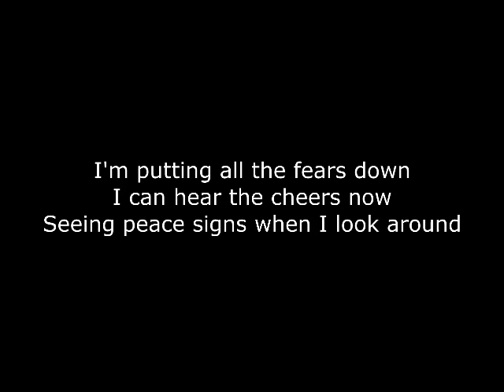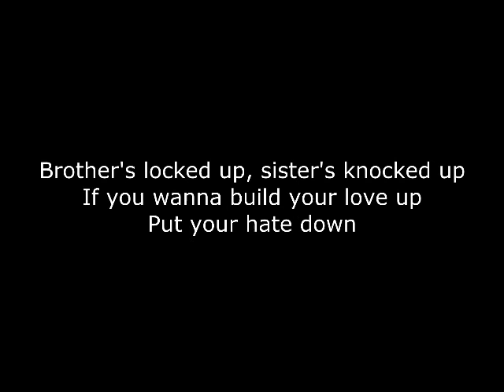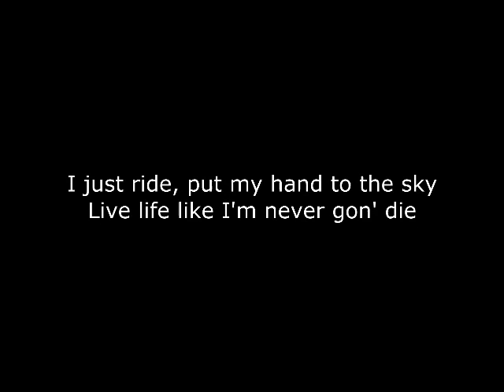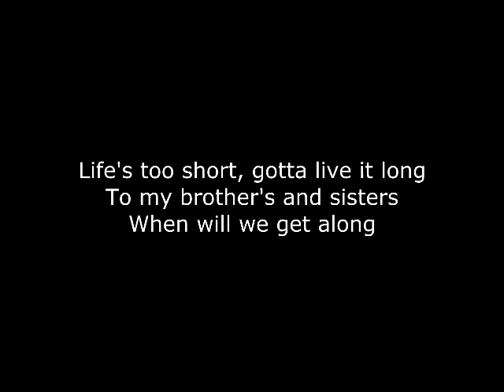Young Homie Chris Rene Instrumental Karaoke // Official Alex Famous Production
Hey guys!  Heard this song about 2 weeks ago and looked around for instrumentals and saw there weren't too much so I decided to make one of my own.  Hope you guys like it!

*If you use this instrumental please let me know and link me the video as well as credit in your description.  Thanks :)

**I do arrangement, composition, production and mixing.  If you want something done let me know, we can collaborate :)